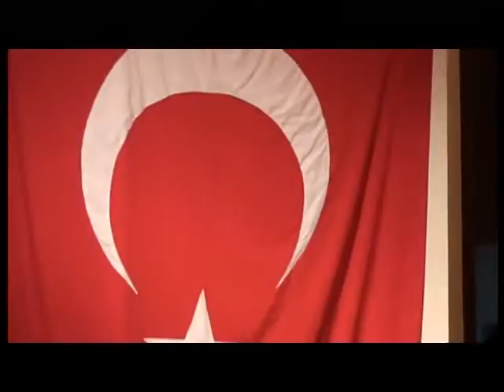SUMHOTER-2012 Vildan TURAN Konseri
Sümer Halk Oyunları Topluluğu-SÜMHOTER'in 38nci kuruluş yıldönümünü kutladığımız RENGARENK ANADOLU adlı Halk oyunları şölenimizi, güzel türkülerle renklendiren değerli sanatçı Vildan TURAN ve saz arkadaşlarına teşekkür ederiz.. İyi seyirler...